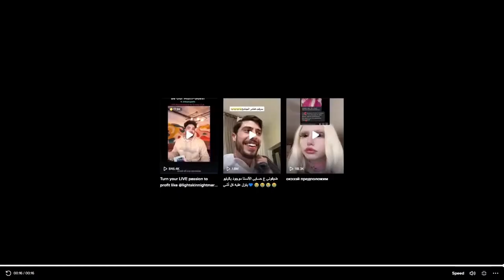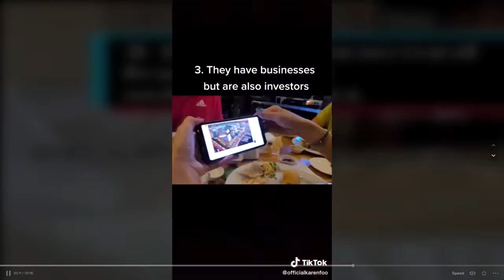Millionaire EXPOSES Viral MONEY MYTHS on TikTok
In this video, Matt Sapaula and Milton Alvarez react to viral financial TikToks, and give their input on whether you should follow the advice or not.

Timestamps:
00:00:00 Video 1
00:01:28 Video 2
00:04:00 Video 3
00:05:56 Video 4